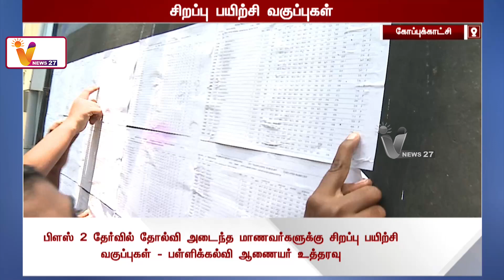பிளஸ் 2 தேர்வில் தோல்வி அடைந்த மாணவர்களுக்கு சிறப்பு பயிற்சி வகுப்புகள் |+2 Students | Special Class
பிளஸ் 2 தேர்வில் தோல்வி அடைந்த மாணவர்களுக்கு சிறப்பு பயிற்சி வகுப்புகள் | 12 th Students | Special Class